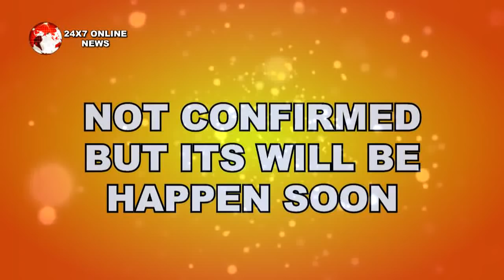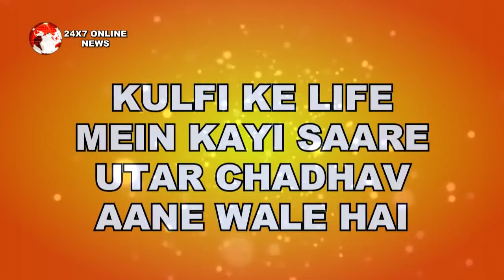KULFI KUMAR BAJE WALA || मिलिए बड़ी KULFI के “नए सफर से"